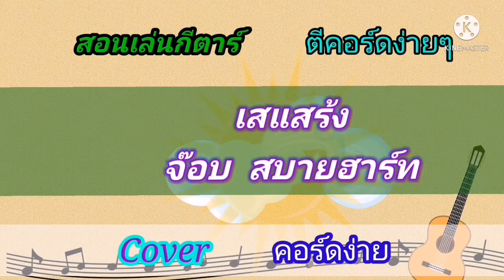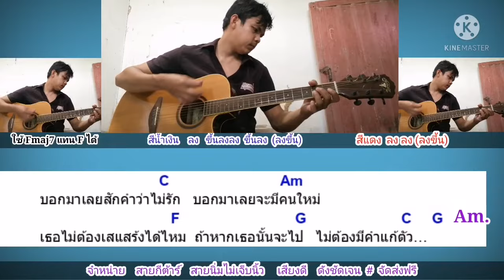เสแสร้ง​ จ๊อบ​ สบายฮาร์ท Cover สอนกีตาร์คอร์ดง่าย​ เล่นให้ดูทั้งเพลง​ ตีคอร์ดง่ายๆ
คอร์ด​เพลง​ เสแสร้ง​ กด​ลิง​ค์นี้​เล​ยครับ